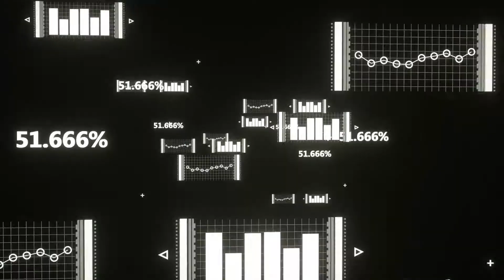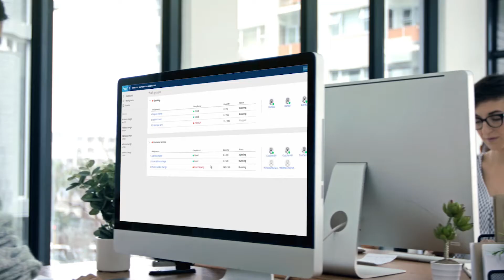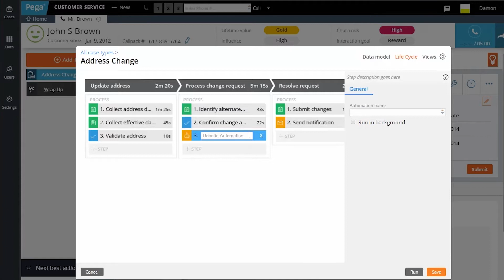New levels of success with Pega Robotic Automation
Accenture CTIO Paul Daugherty and Pegasystems CEO Alan Trefler talk Artificial Intelligence and Robotics Process Automation.